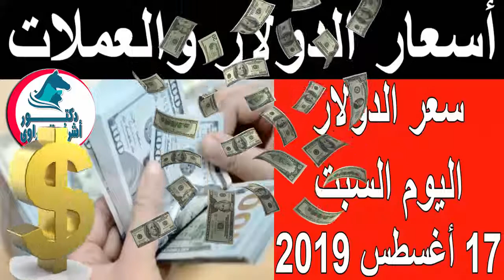سعر الدولار والعملات اليوم السبت 17 - 8 - 2019 في السوق السوداء والبنوك ! - وارتفاع الدولار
أسعار العملات,
أسعار الدولار في مصر,
أسعار الدولار في السوق السوداء,
اسعار الدولار في البنوك المصرية,
أسعار العملات العربية اليوم,
أسعار العملات الأجنبية اليوم,